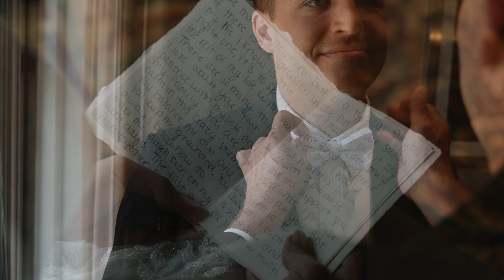Kimmy & Ben's wedding at the Pfister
Congratulations to Kimmy and Ben brilliantly captured by Dzzy Films.